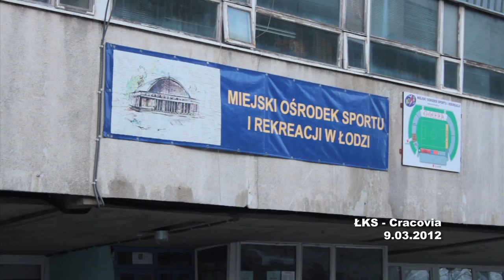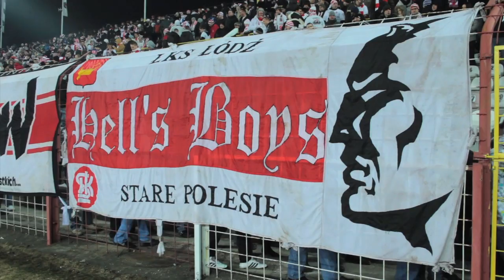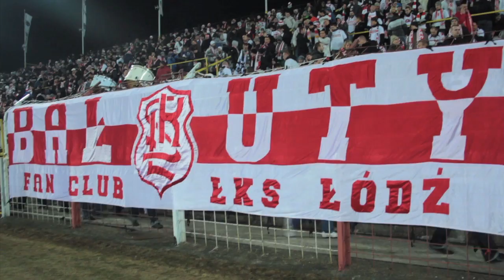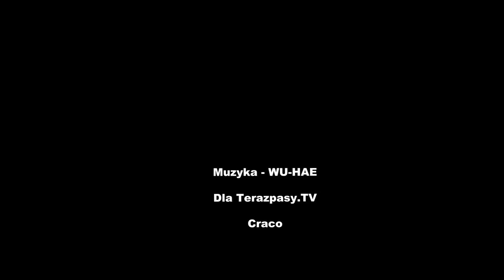[Terazpasy.TV] Okołomeczowo ŁKS - Cracovia 2012